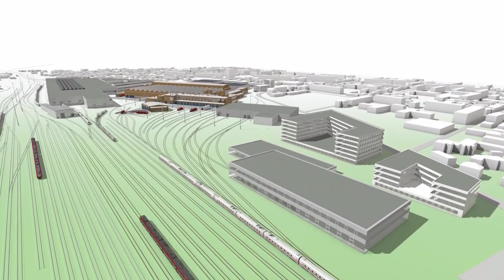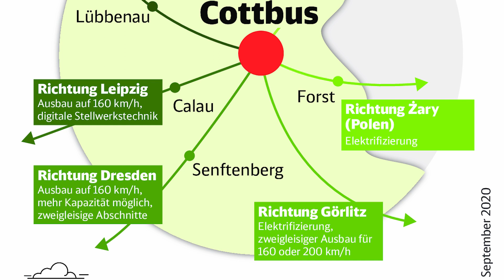Lausitz: Deutsche Bahn baut aus - LAUSITZWELLE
Die Deutsche Bahn baut in Cottbus das modernste das modernste und umweltfreundlichste Bahn-Instandhaltungswerk in Europa. Bis zum Jahr 2026 werden 1.200 neue Industriearbeitsplätze und 100 Ausbildungsplätze entstehen. Das Werk ist das erste große Vorhaben, das auf Basis des Strukturstärkungsgesetzes des Bundes finanziert wird. Unter dem Motto „Die Kohle geht – die Bahn kommt“ wurde der Plan für die Lausitz am vergangenen Donnerstag offiziell vorgestellt.
Präsentiert wurde das Vorhaben unter anderem vom Bundesminister der Finanzen, Olaf Scholz, der Bundesminister für Verkehr und digitale Infrastruktur, Andreas Scheuer, Ronald Pofalla, Vorstand Infrastruktur der Deutschen Bahn, und Prof. Sabina Jeschke, Vorstand Digitalisierung und Technik. Außerdem waren der Ministerpräsidenten von Brandenburg und des Freistaates Sachsen, Dr. Dietmar Woidke und Michael Kretschmer zu Gast.

Mit Baubeginn 2023 entstehen am Standort des heutigen Bahnwerks Cottbus eine neue ICE-Halle für die schwere Instandhaltung von Elektrotriebzügen (ICE 4), eine Halle für die Umrüstung von Dieselfahrzeugen auf Hybridtechnik mit Elektroantrieb sowie ein Technologiezentrum zur Hybridforschung und moderne Lehrwerkstätten.